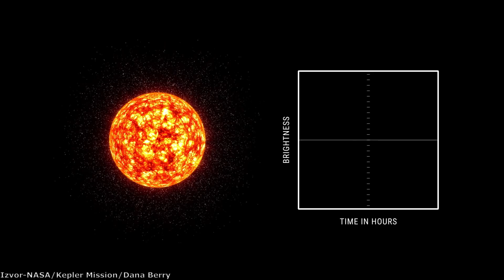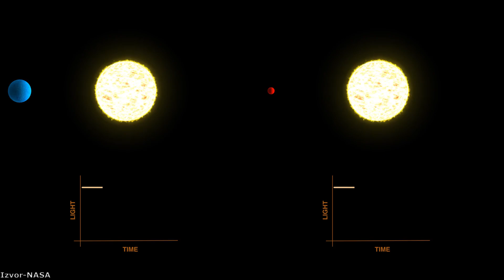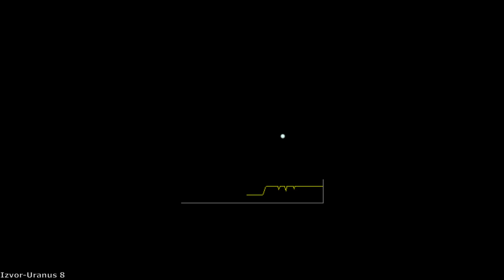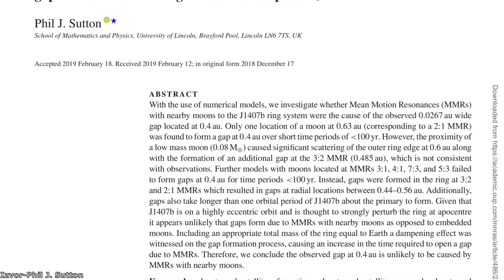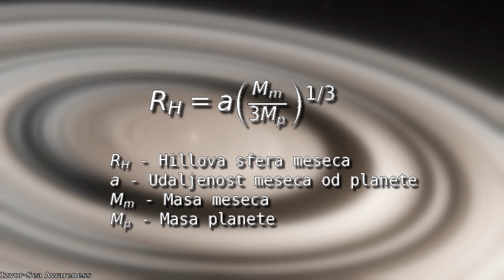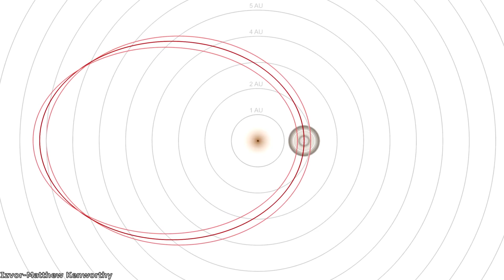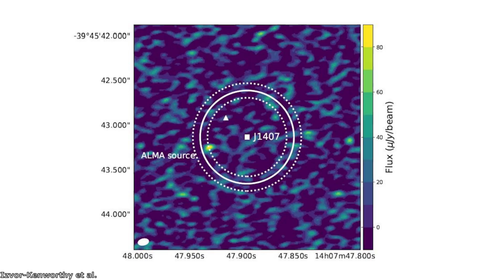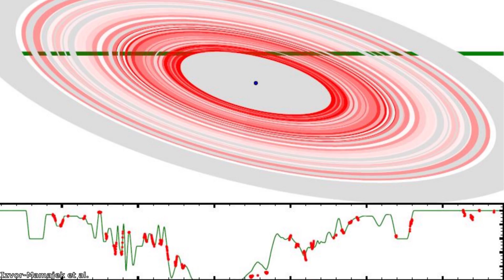Da li je J1407-b Super Saturn ili braon patuljak sa egzomesecima?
J1407b je objekat u svemiru koji je otkriven 2007 godine, i za kog astronomi spekulišu da je lutajuća egzoplaneta sa prstenovima 200 puta većim od Saturnovih, ili je to braon patuljak oko kojeg je trenutno aktivan proces formiranja više egzomeseca. U ovom videu govoriću o tome šta sve znamo o ovom misterioznom objektu, I videćemo zašto su astronomi imali toliko poteškoća da definišu njegovu pravu prirodu.

Hvala svim članovima kanala na pruženoj podršci, najjači ste!

Izvor fotografija: NASA/JPL-Caltech/ALMA/ESO/NAOJ/NRAO/S. Andrews et al./AUI/NSF/S. Dagnello/Astrophotography lens/Astro La Palma/Borys Zaitsev/Pexels/Pixabay/Alexandr Potapov/Caelan Kelley/CDN/Ciprian Stancu/Marius Stancu/Cosmic Level/DJX Atlanta/ESA/Hubble/M. Kornmesser/L. Calcada/N. Risinger/G. Hudepohl/Jose Francisco Salgado/S. Guisard/Space Engine/Event Horizon Telescope Collaboration/Ron Miler/Kenworthy et al./Mamajek et al./Legacy Surveys/D. Lang/Perimeter Institute/Dark Energy Survey/NOIRLab/Nrco0e/Lpolypoly/Mike Lacoste/MDPI/R. Hurt/SSI/J. Major/Kepler Mission/Dana Berry/SDO/N. Stevens/P. Jean/Pfuderi/Pinimg/Renato Peixoto/R. Powell/Sea Awareness/Tapac/SuperWASP

Muzika:
Dan Henig-Nebular focus
Somnolent-The tides
Emmit Fenn-Wander